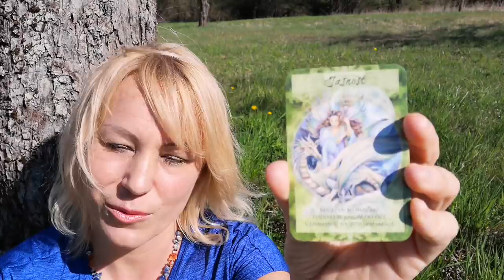Ivona Antalii, Hluboké uvnitřnění